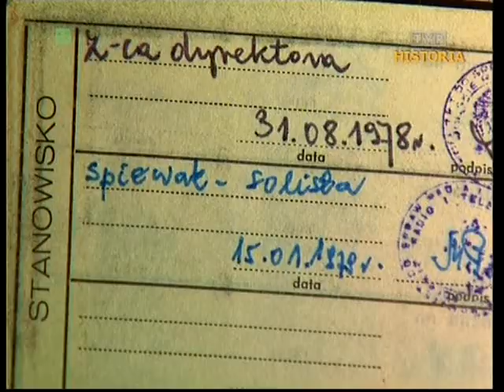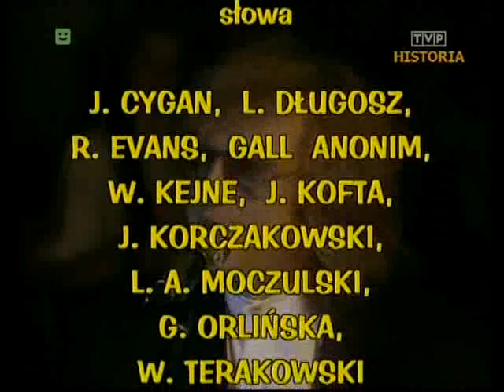Spotkania z gwiazdami - Zbigniew Wodecki cz.1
Zabawne i ciekawe anegdoty z życia Zbigniewa Wodeckiego. Niespotykane fakty i ciekawostki w barwnych opowieściach rodziny i najbliższych przyjaciół Artysty.